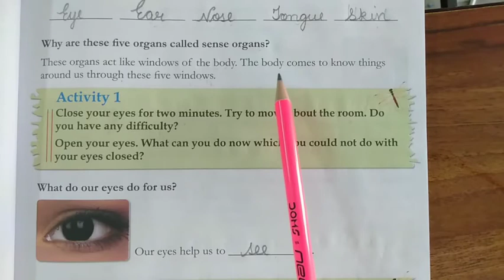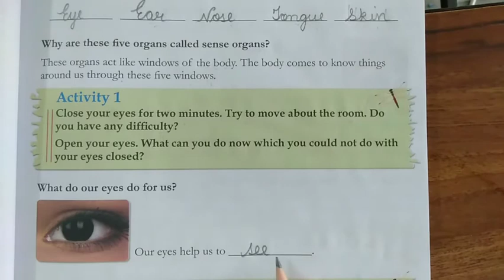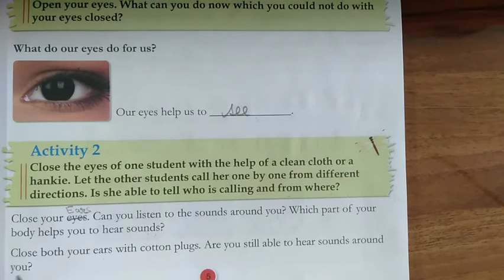class 2nd | subject - Evs | Ch - 2 |Topic- Our Sense Organs | 23/ 07/ 20